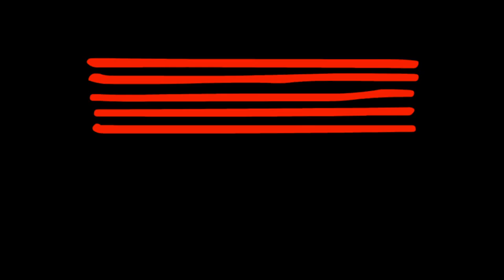Chaka Khan - Ain't Nobody - Cover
Chaka Khan - Ain't Nobody  - Performed by Jeremy and band for his graduating recital held on campus at the Australian Institute of Music (AIM)